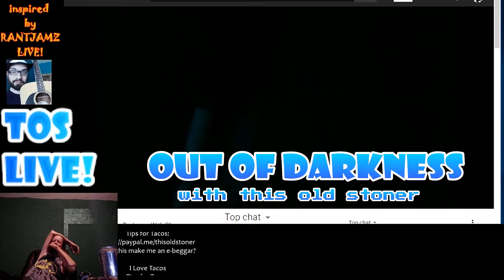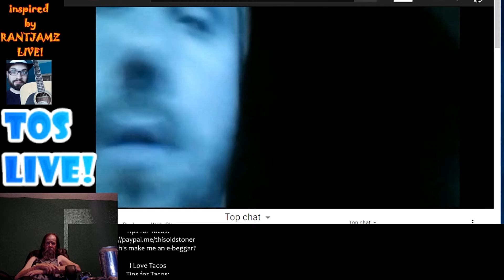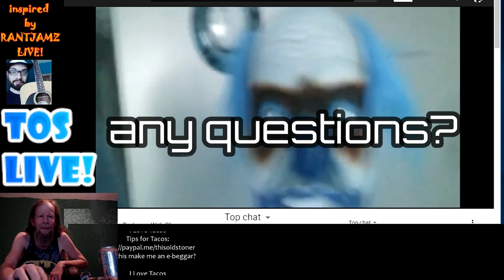Old Stoner Smokes Out Demon of Darkness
This Old Stoner watching a LIVE feed from the heart of darkness through his OBS setup. CAUTION: May be disturbing to non believers.

I LOVE TACOS!
If you're not a stoner that's cool, this channel isn't
about getting stoned or doing drugs, it's about
Old Stoner and 420 are my YouTube shticks but I've been stoned since the 70s and I feel fine.
I don't condone or promote anyone under legal age to
partake in tobacco, alchohol or any form of recreational drug.
Whatever you do, do it responsibly and in moderation.